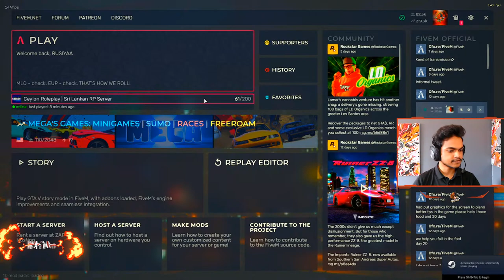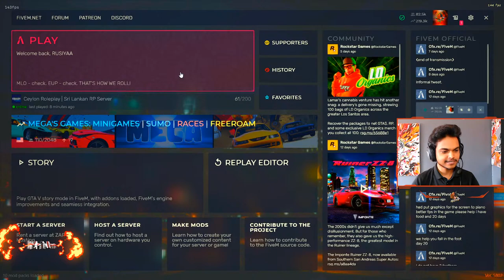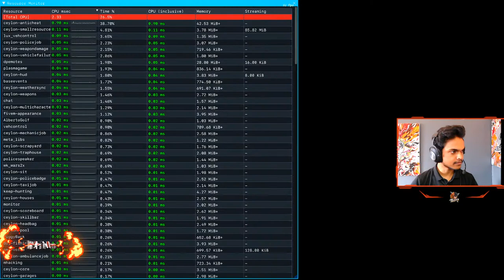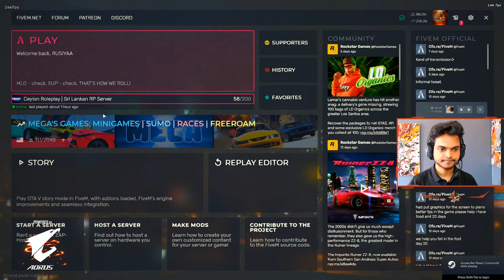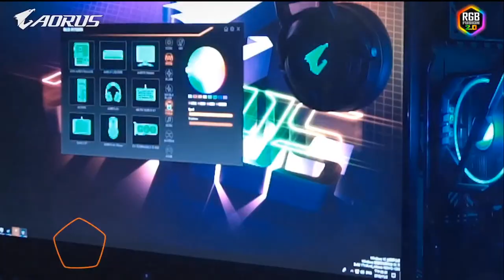CEYLON ROLEPLAY | CORPOROL KEVIN ALMEDA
Pc Specifications:
🔻Processor: Ryzen 7
🔻Ram: Crosair Vengence RGB Pro 32GB
🔻SSD: Samsung Evo 970 plus
🔻HDD: 1 TB
🔻Monitor: AOC 27'' 144HZ
🔻Internet Provider: Telecome Italy
🔻Internet Speed: 40 Mbps Up and 300 Mbps Down
🔻Keyboard: Logitech G512 Carbon
🔻Headset: Logitech G Pro X
🔻Mouse: Logitech G502 Hero
🔻Webcam: Logitech C922 Pro HD Camera